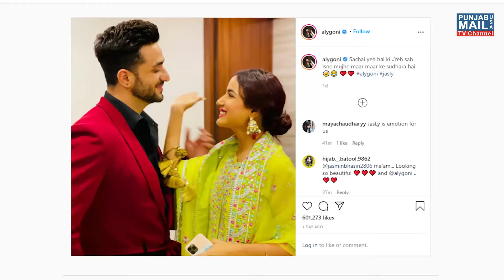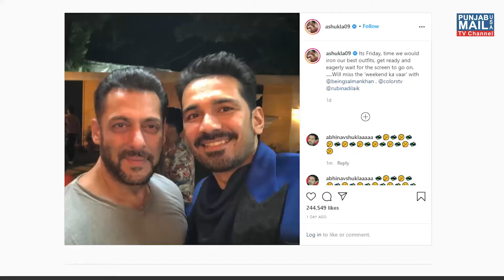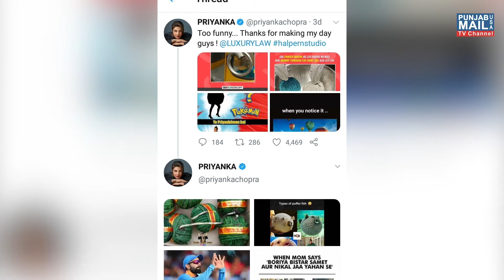Filmy Junction | Big Boss Special | Punjab Mail USA TV Channel